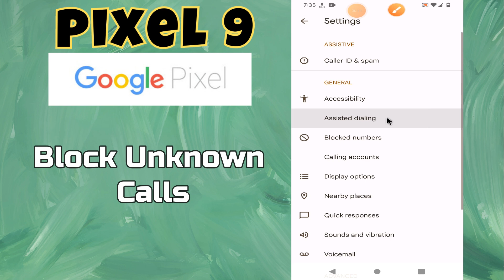How To Block Unknown Numbers Google Pixel 9